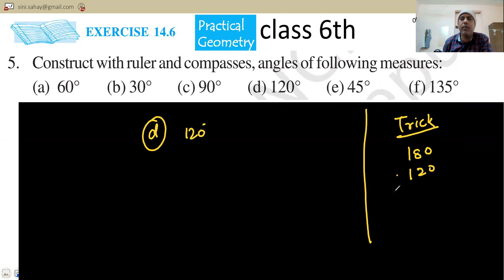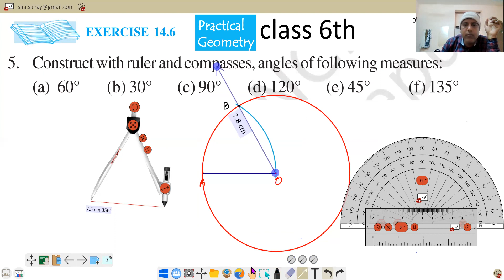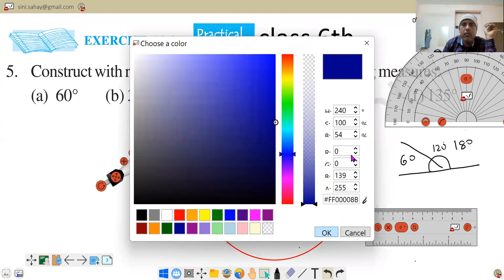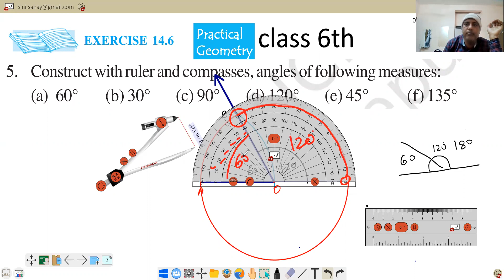5. Construct with ruler and compasses, angles of following measures:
5. Construct with ruler and compasses, angles of following measures:
(a) 60° (b) 30° (c) 90° (d) 120° (e) 45° (f) 135°